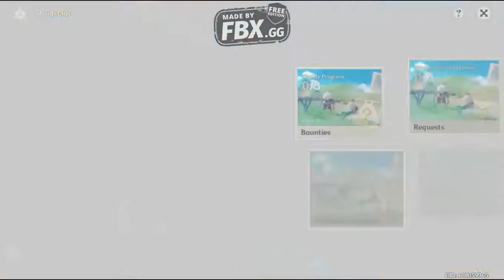2DAY IN THE DAILY GENSHIN: We discover the truth about the God of Salt! Want some salt with that?